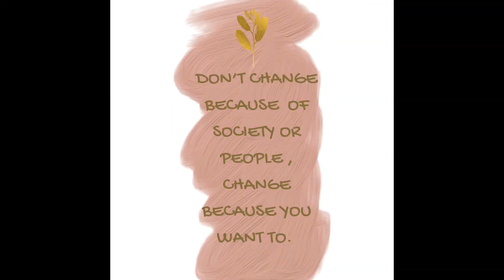My story: How I became confident with my body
Hi, I believe there is a message I need to pass to  you in this video . Thank you for returning to my channel/ viewing my post. Let me know if you want a part 2 of this in the comment section. And Happy new month to you!❤️